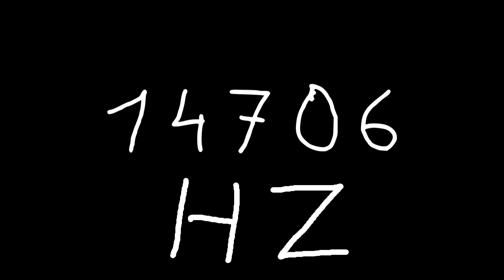14706 hz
Just sound.

chords
sounds
noise
tone
noises
tones
audio
wave
waves
sin
sine
sinus
sinoid
heart
heartbeat
resonancy